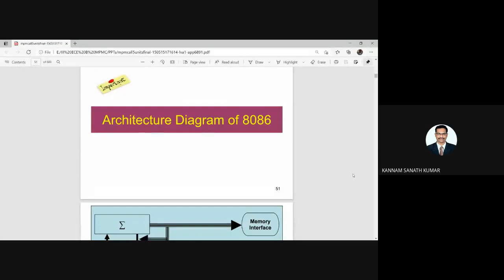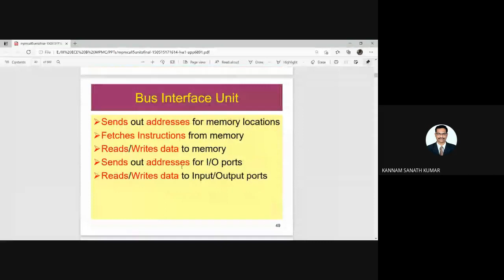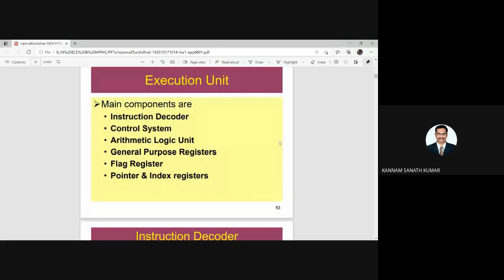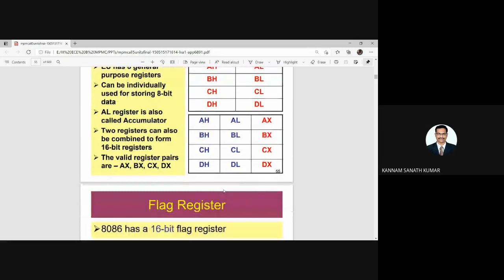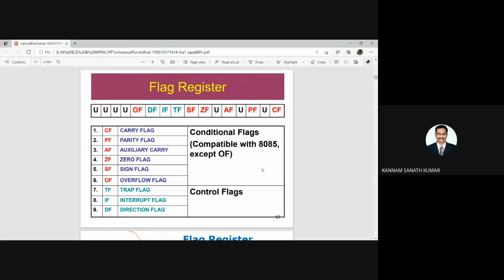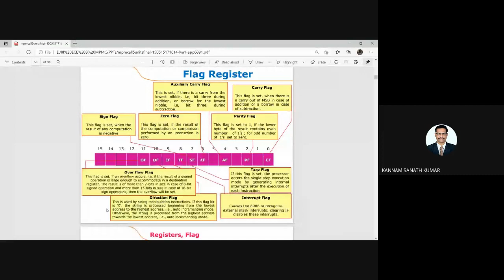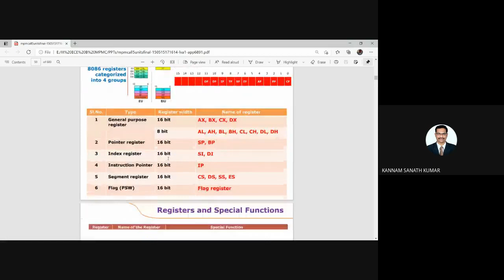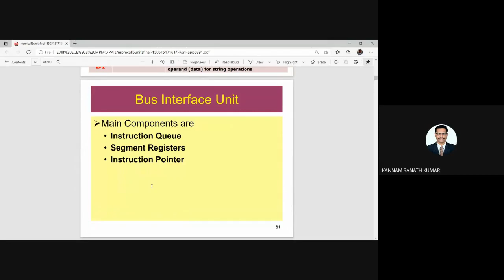8086 Microprocessor Architecture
This Video is useful for III B. Tech Students from the subject of Microprocessor and Microcontroller.
architecture of 8086 microprocessor with diagram
In this video, I explain Architecture of 8086 Microprocessor . I explain all the component and its working in detail.
Microprocessor 8086 Overview - Learn Microprocessor in simple and easy steps ... Classification, 8086 Architecture, 8085 Pin Configuration, 8086 Addressing mode
The Intel 8086 is a 16-bit microprocessor intended to be used as the CPU in a microcomputer. The term “16-bit” means that its arithmetic logic unit, internal registers, and most of its instructions are designed to work 16-bit binary words. It has 16-bit data bus and 20-bit address bus.
Words will be stored in two consecutive memory locations. If the first byte of a word is at an even address, the 8086 can read the entire word in one operation. If the first byte of the word is at an odd address, the 8086 will read the first byte in one operation, and the second byte in another operation.
Following figure shows the internal block diagram of 8086 microprocessor. The 8086 CPU is organized as two separate processors, called the Bus Interface Unit (BIU) and the Execution Unit (EU)
Search Result:

architecture of 8086 microprocessor with block diagram
8086 microprocessor architecture pdf
8086 microprocessor architecture notes
8086 microprocessor pin diagram
8086 microprocessor architecture ppt
8086 microprocessor addressing modes
8086 microprocessor instruction set
8086 microprocessor notes
8086 microprocessor architecture animation
working of 8086 microprocessor
8085 microprocessor tutorial video
microprocessor 8086 basics
8086 microprocessor bharat acharya
addressing modes of 8086 youtube
notes of microprocessor 8086